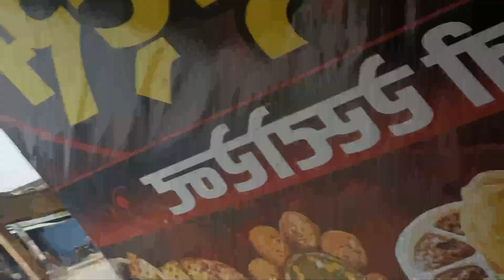रामकोला कुशीनगर का मार्केट । गांव का बाजार ।SQ Blogger |Ramkola